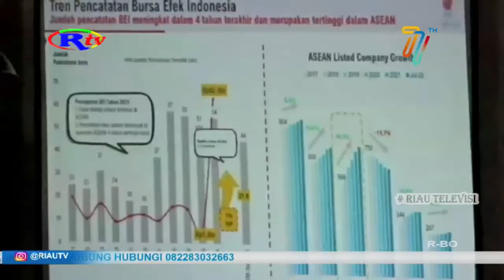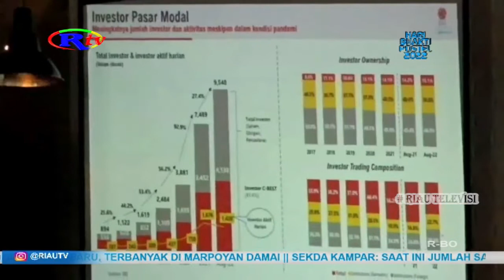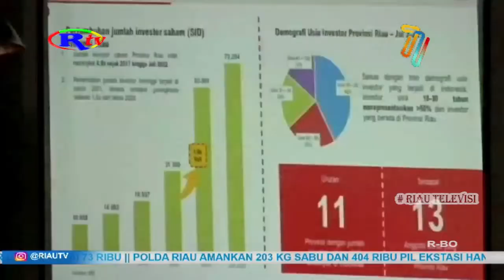MILLENIAL RIAU DOMINASI INVESTASI PASAR MODAL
Bursa Efek Indonesia menyatakan saat ini komposisi investor pasar modal dari Provinsi Riau lebih didominasi oleh generasi muda millenial dan Gen Z. Data perseroan menunjukkan jumlah investor di Riau sampai juli 2022 mencapai 73.000 orang.